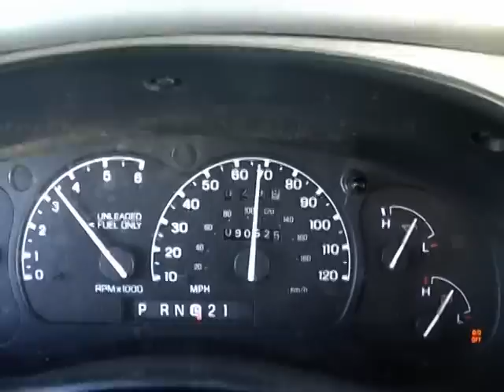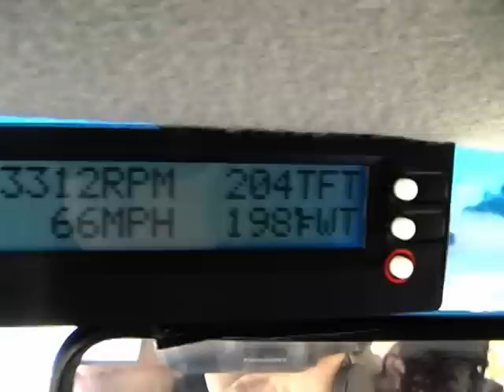Good Bye Wyoming!!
This one is for Amie!

After three years and change I say bye to the cowboy state